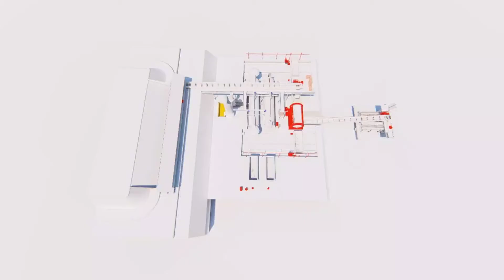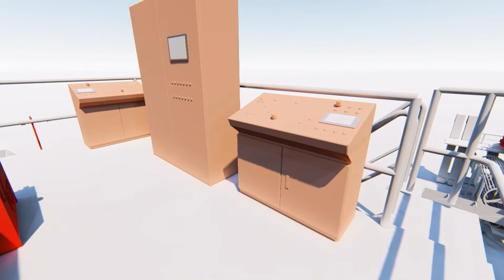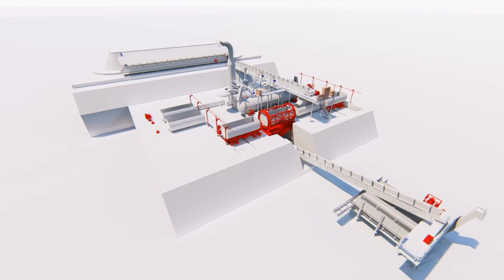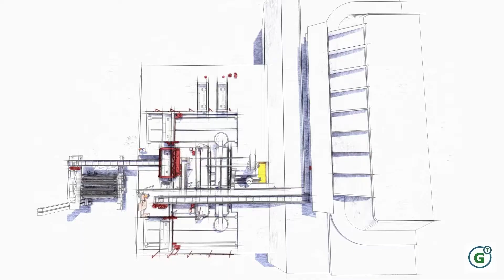Compact Indexer 30 TPH Palm Oil Mill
Hydraulic & Automation by green team